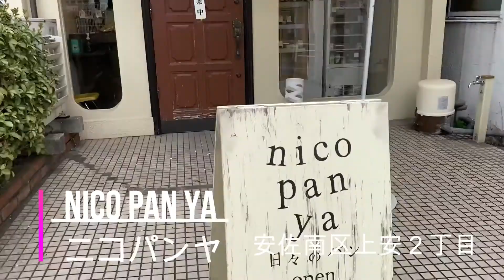広島パン屋さん巡り 安佐南区/第三話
今回は前回の続き
パン屋ハシゴも楽しい！！